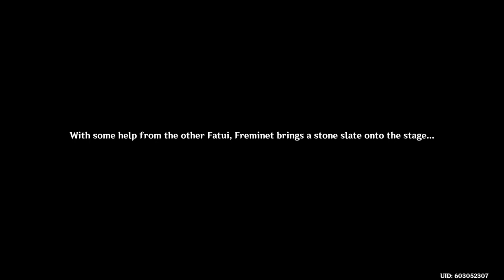Genshin Impact - The Trial of Furina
The prophecies truth revealed